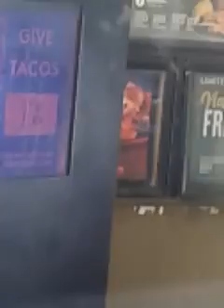t-rex taco bell drive-thru prank